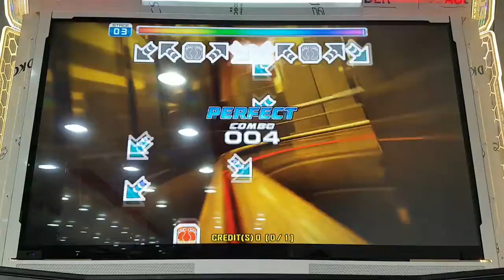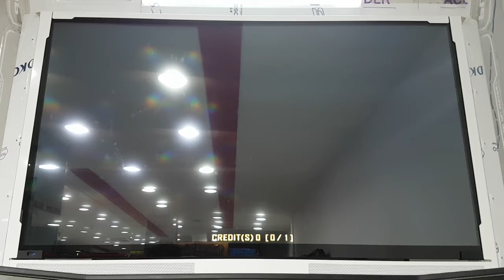Pump It Up Prime2 ignis Fatuus D23 VJ 8miss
Wow!!! Nice Running